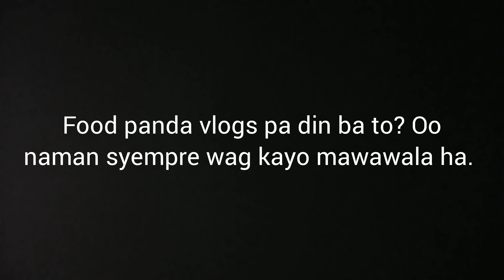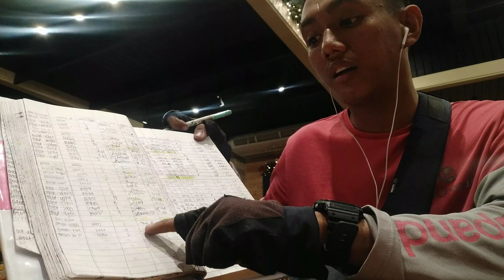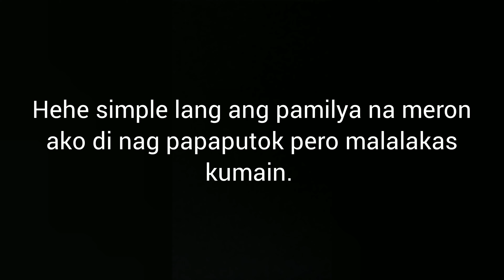Ang huling byahe..... ''Food panda''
See you! :)

Dito nyo na po ako i contact if ever may mga katanungan pa kayo!! :)

Sana makatulong sa inyo to. :)